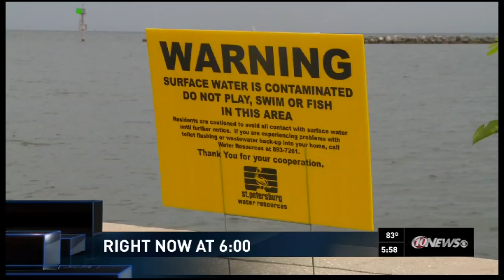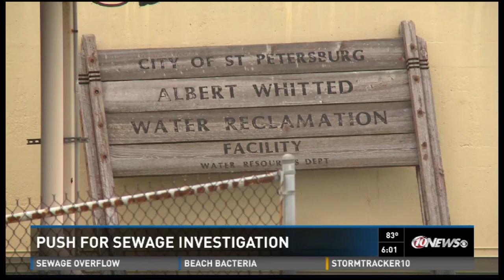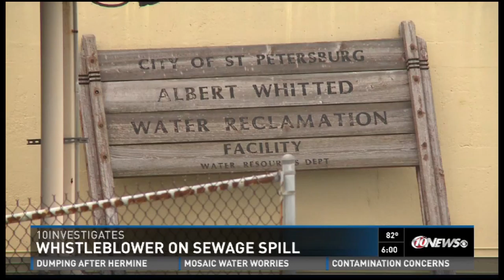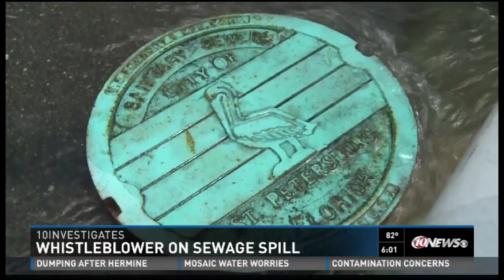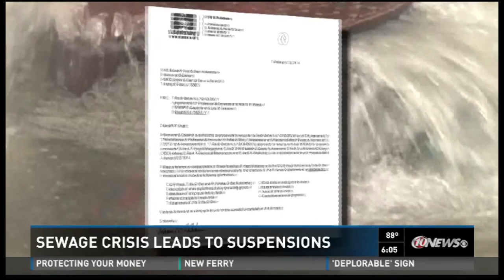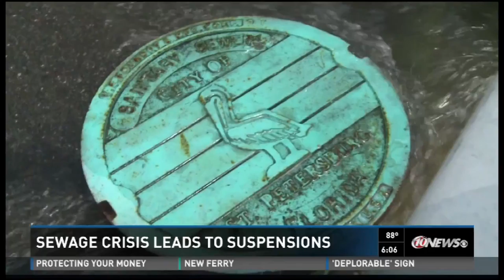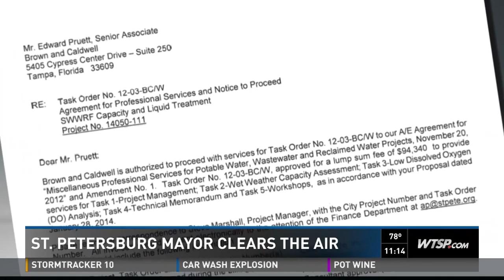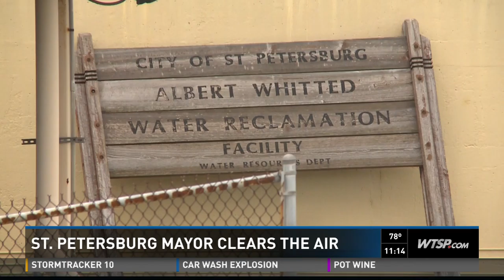Big Stink over St Pete Sewage 6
A series of stories detailing a sewage crisis in St Petersburg that caused the city to dump raw and partially treated sewage into Tampa Bay